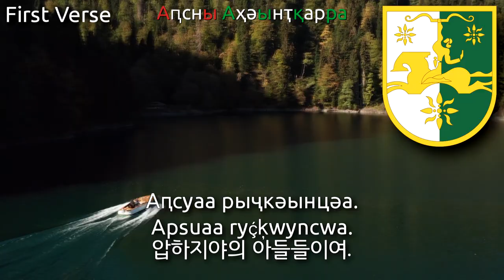[Remake] National Anthem of Abkhazia - Аиааира (압하지야의 국가)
Used Videos
1. 09_2017 Military of Abkhazia on Independence day 2 アブハジア共和国解放の日 軍事パレード
2. CONIFA 2016 World Football Cup - Abkhazia
3. ConiFa WORLD FOOTBALL CUP 2016 ABKHAZIA
4. ConiFa WORLD FOOTBALL CUP 2016 ABKHAZIA
5. New Afon. Timelapse. Hyperlapse
6. Sukhum. Timelaps. Hyperlapse
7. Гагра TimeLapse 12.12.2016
8. День Абхазского Флага
9. Лучший город Абхазии. Гудаута.
10. Малая Рица. Абхазия
11. Озеро Рица (Ritsa Lake) 4k